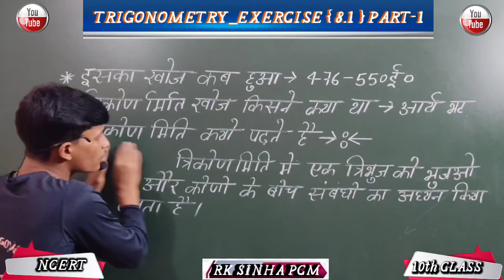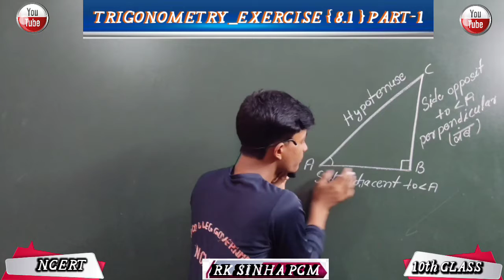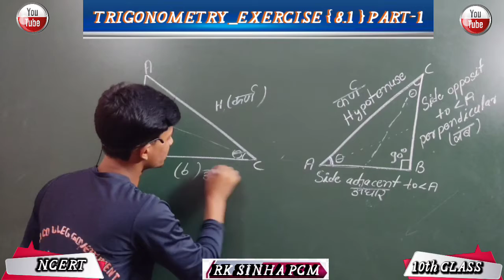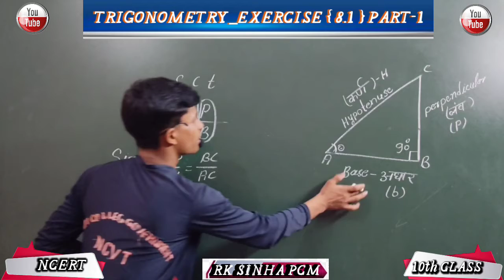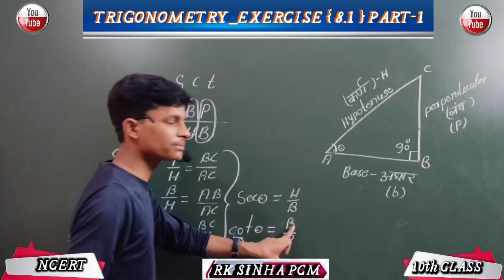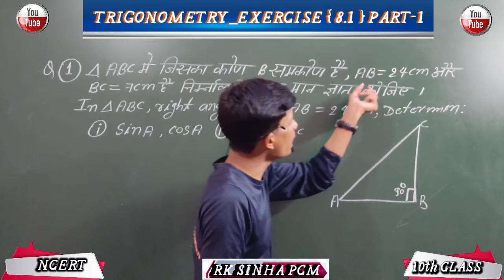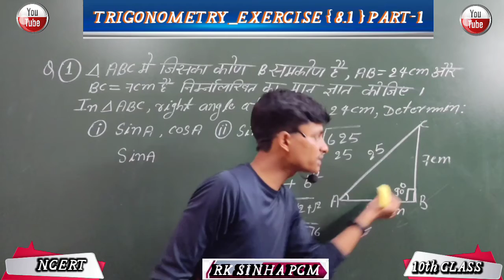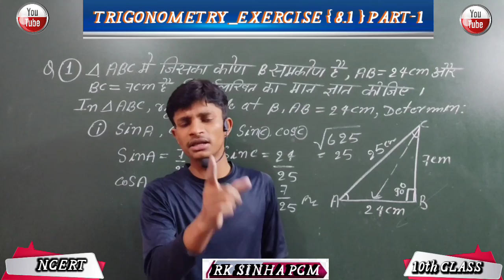Trigonometry Formulas |Trick /Basic|Ncert 10th class|Trigonometry_Exericse (8.1) ......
Trigonometry Formulas |Trick /Basic|Ncert 10th class|Togonometry_Exericse (8.1)